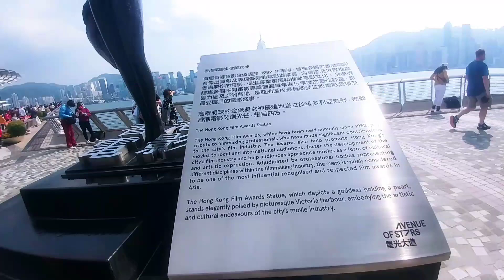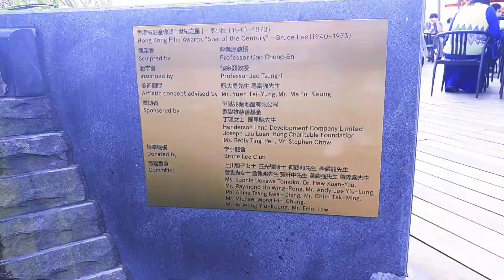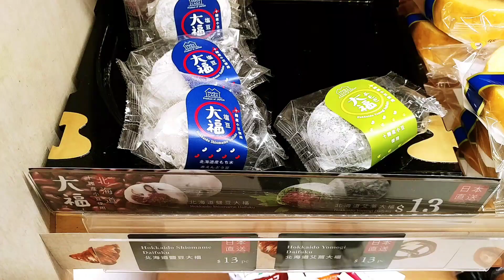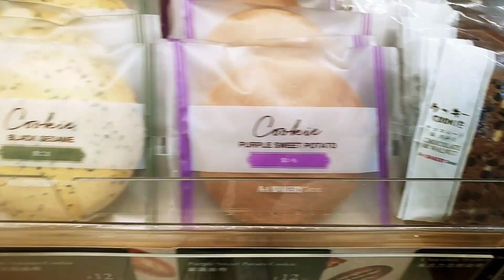Anu-anu nga ba ang mga Popular Snacks Dessert sa Hongkong.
Some of the Tourist place in Hongkong and Traditional Dessert Snacks..

Godbless you...